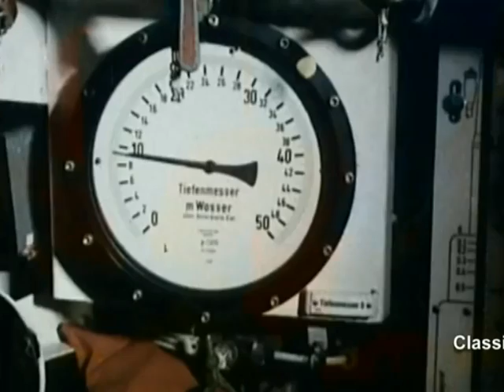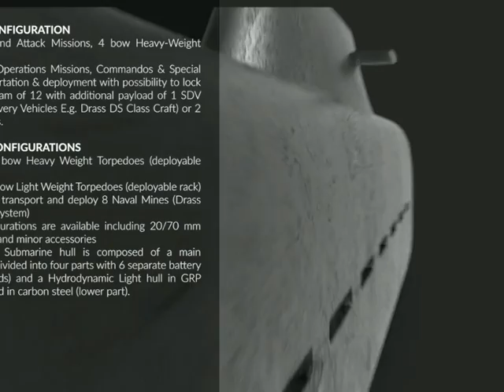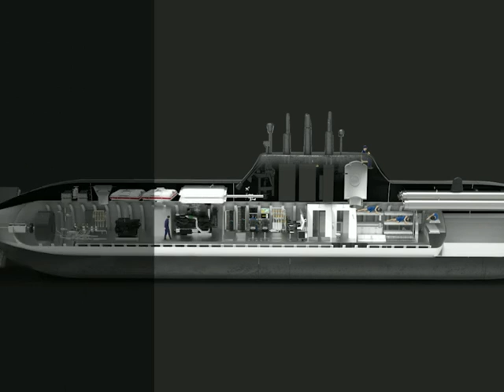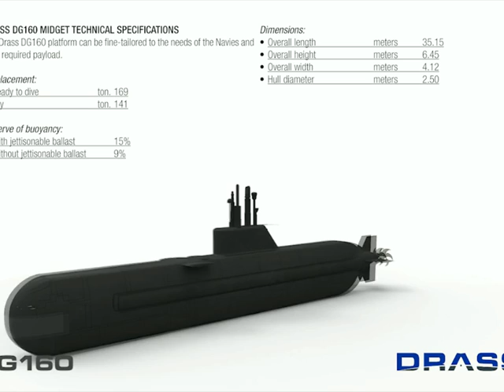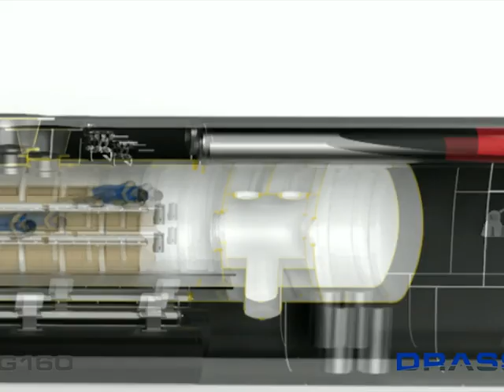Argentina y los Mini-Submarinos, Técnologia y Posibilidades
Subs compactos, U206 y Drass Tech